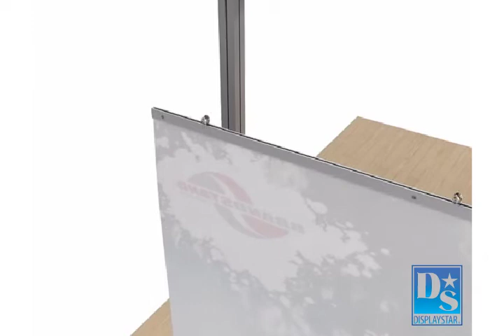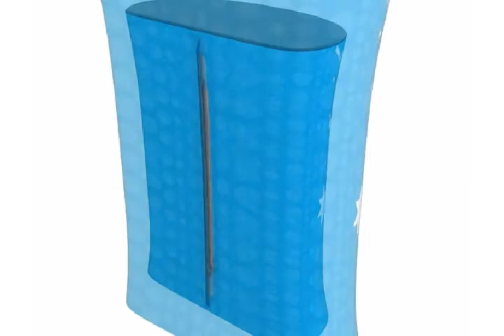Hybrid Display Booth Setup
Satellite Display setup instructions for wave top hybrid booth. Brandstand Satellite booth and counter setup.